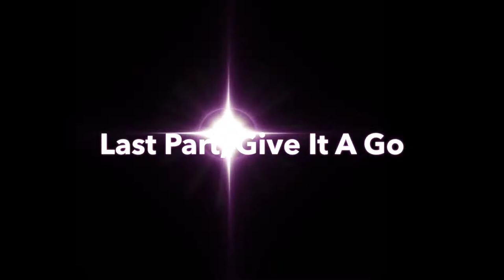Teddy Bear Rock 'n' Roll Year 1 Part 1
Here is Teddy Bear Rock 'n' Roll, this fun upbeat song is for Year 1 and 2, we have a look at musical terms Tempo and Dynamics within this song. Why not have a go at the actions as well.